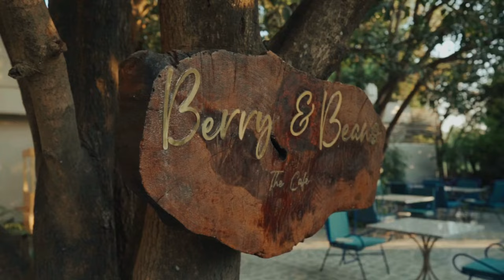Giovanni Video Presentation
Giovanni Village Resort